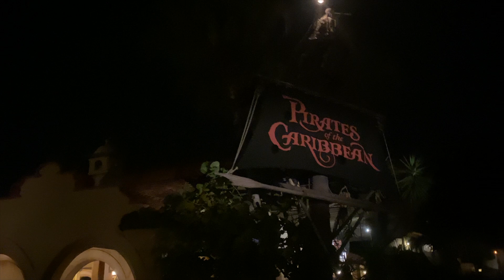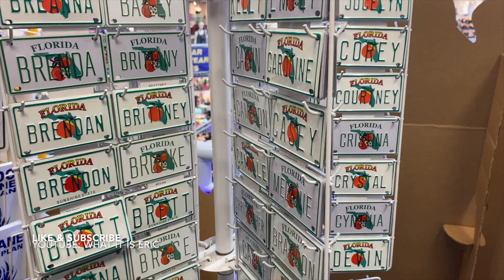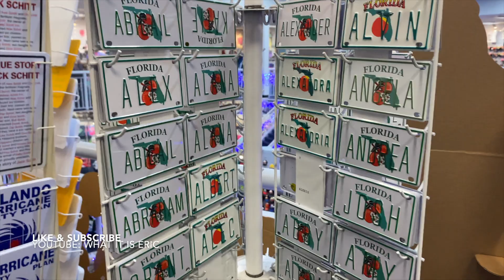2022 DISNEY VACATION DisneyWorld Pt7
Part 7 of my trip to Orlando for the Walt Disney World Family Vacation. The fam and I get to explore Disney World and witness the Disney Magic! In this video you will follow us as we make our way into the Magic Kingdom...stick around for more episodes as we go and also please consider liking this video and subscribing to my channel :)